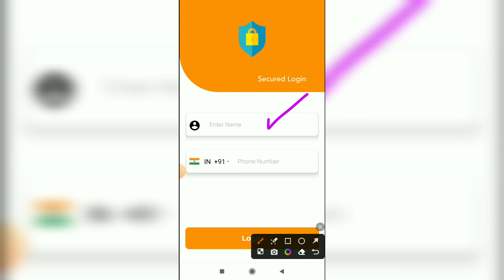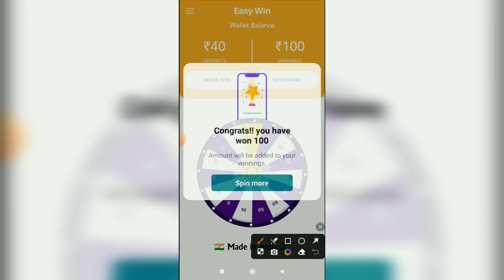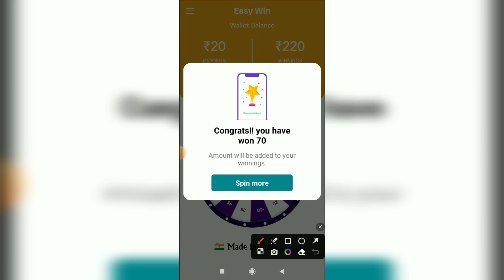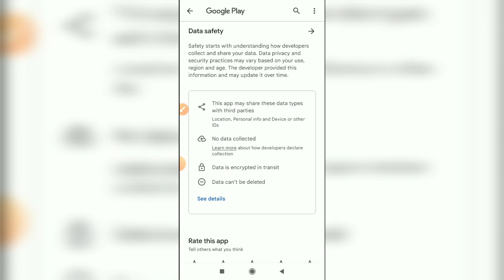Super Easy Winner || Super Easy Winner App Real Or Fake || Super Easy Winner App Paise Kaise Kamaye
About Video:-
Hallo dosto aaj ki video me hma baat karege super easy winner app ke bare me